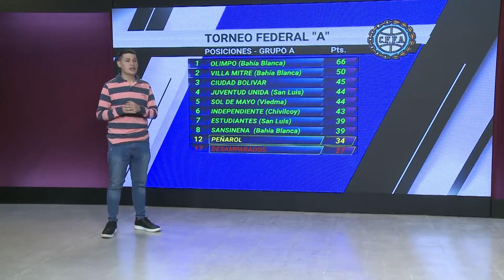Segmento de deportes 26/09/2022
A cargo del periodista deportivo, Eduardo Balmaceda.